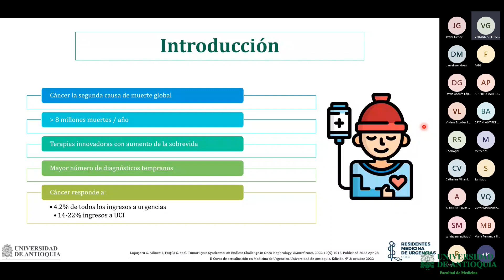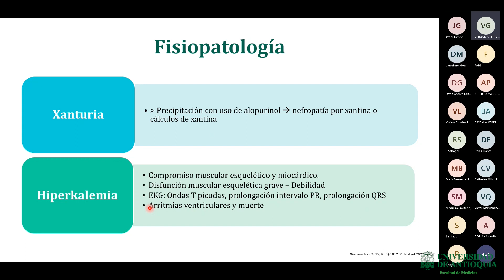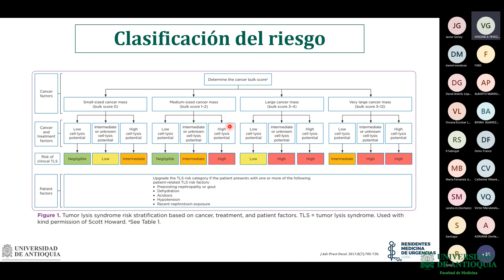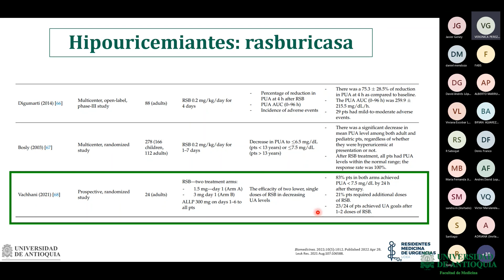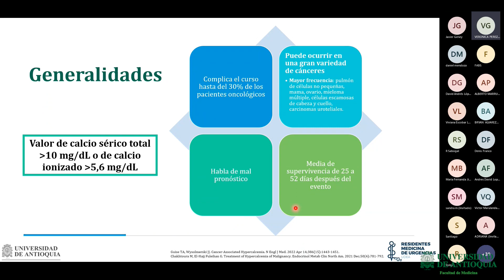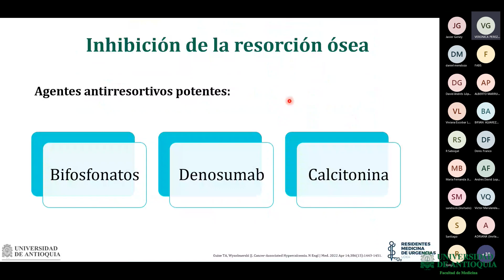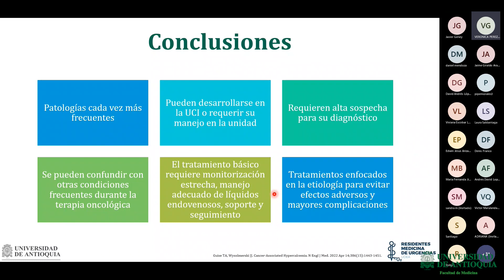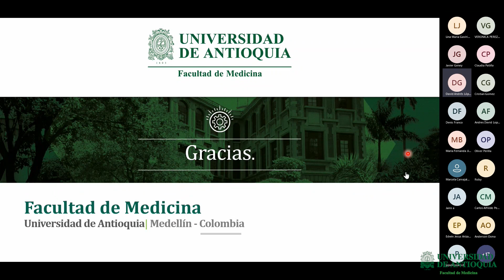Síndrome de Lisis Tumoral / Hipercalcemia Maligna - Dra. Verónica Pérez